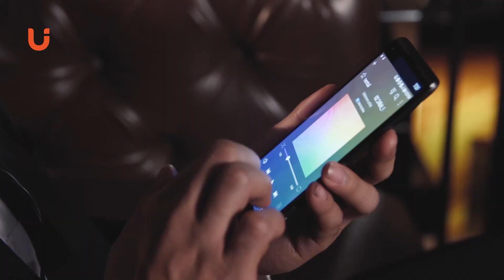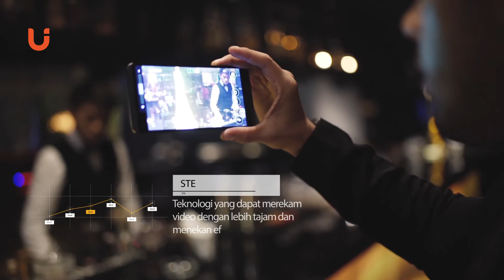LG V20 - EPIC UNBOXING!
Desain apik, fitur epik!

Epic Unboxing adalah acara yang memvisualisasikan pengalaman kamu saat membuka sesuatu yang baru. Dalam Epic Unboxing, proses membuka selalu lebih seru daripada isinya.